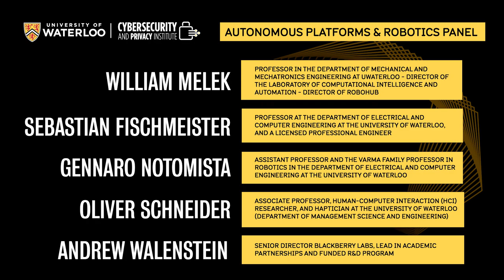2023 CPI Annual Conference - Autonomous Platforms & Robotics Panel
A discussion of topics surrounding cybersecurity and privacy as they relate to various aspects of autonomous platforms and robotics.

Moderator:

William Melek - Professor in the Department of Mechanical and Mechatronics Engineering at UWaterloo - Director of the Laboratory of Computational Intelligence and Automation - Director of RoboHub

Panelists:

Sebastian Fischmeister - Professor at the Department of Electrical and Computer Engineering at the University of Waterloo, and a licensed Professional Engineer

Gennaro Notomista - Assistant Professor and the Varma Family Professor in Robotics in the Department of Electrical and Computer Engineering at the University of Waterloo

Oliver Schneider -  Associate Professor, Human-Computer Interaction (HCI) researcher, and haptician at the University of Waterloo (Department of Management Science and Engineering)

Andrew Walenstein - Senior Director BlackBerry Labs, Lead in Academic Partnerships and Funded R&D Program